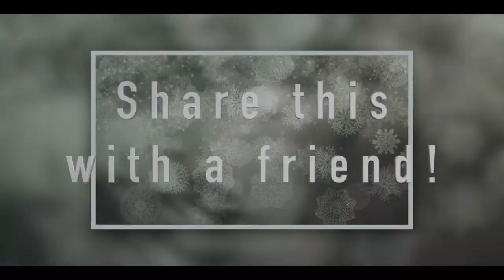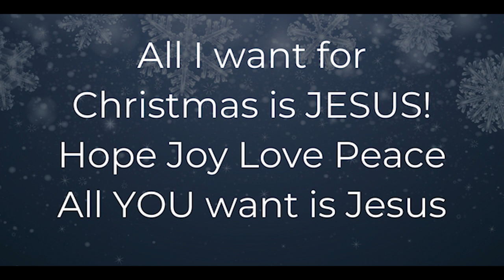Do You Want Jesus? Dec 25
Do You Want Jesus? - Pastor Victor

If you’d like the sermon outline to take notes go

HELLO to fill out our welcome card and choose what info you'd like to receive
PRAY to share a prayer request or praise item
NEXTSTEP if you want to know more about following Jesus

For more info on why and how to join a houseChurch go

00:00 | Opening
07:05 | Theme & Goal
15:14 | Song of Response
18:45 | Closing & Send-Out